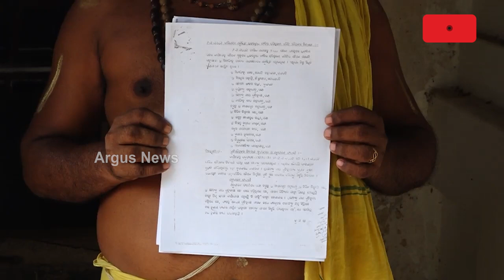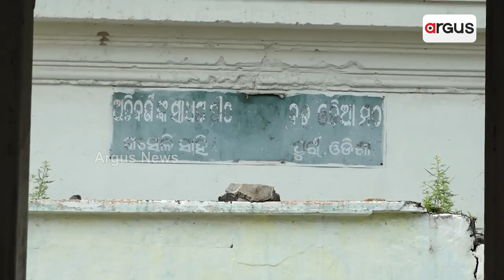Shrimandir Administration Neglects Issue Of Puri Bada Odia Matha